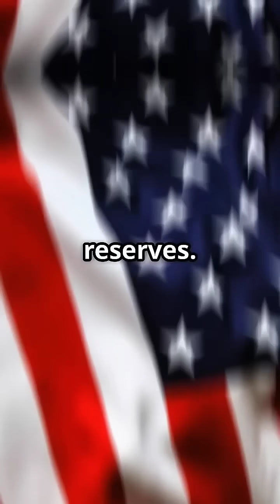Truth About Rare Earth Metals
The Truth About Rare Earth Metals  — And the Future Is at Stake 🔴

The global battle for Rare Earth Minerals is heating up, and China just fired the first shot. From rare earth magnets powering F-35 fighter jets to the rare earth elements inside every electric car and smartphone — the modern world runs on materials most people have never heard of.

In this explosive video, we reveal:
✅ How China controls 70% of the global rare earth elements market
✅ Why the U.S. is scrambling to rebuild its rare earth magnet industry
✅ The shocking truth about the 2002 sale of America's last magnet factory
✅ Why this mineral war could decide who dominates.

As the U.S. struggles to catch up, China is looking to the Moon and Greenland for the next big supply of rare earth minerals. This isn’t just abou

📲 Watch now and discover why Rare Earth Minerals may be the most important resource war of our time.